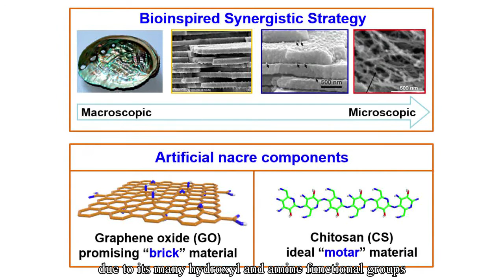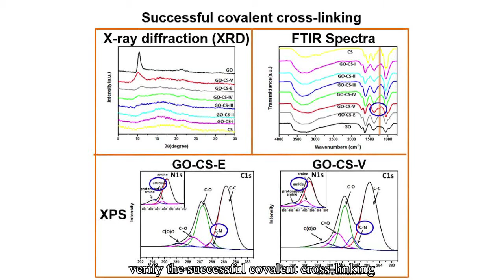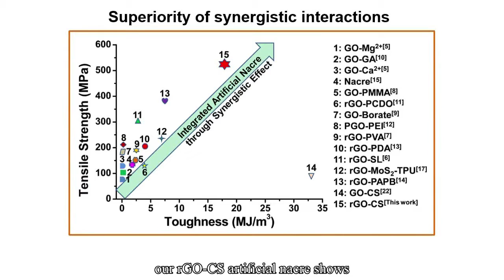The Use of Synergistic Interactions to Fabricate Strong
Full Title: The Use of Synergistic Interactions to Fabricate Strong, Tough, and Conductive Artificial Nacre Based on Graphene Oxide and Chitosan

Author Sijie Wan describes recent work on fabricating artificial nacre from graphene oxide and chitosan. The resulting artificial nacre material exhibits promising strength, toughness, and electrical conductivity toward applications such as flexible supercapicator electrodes.